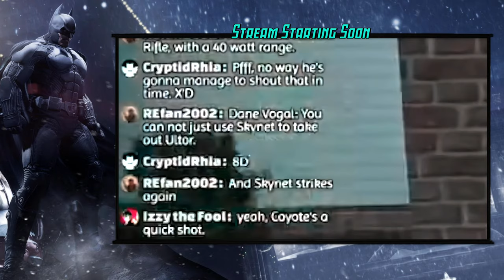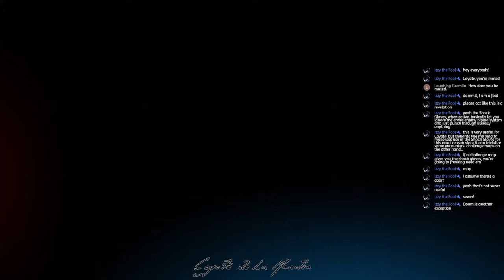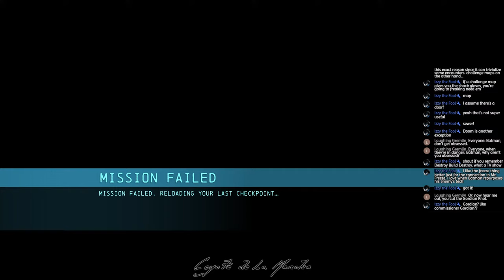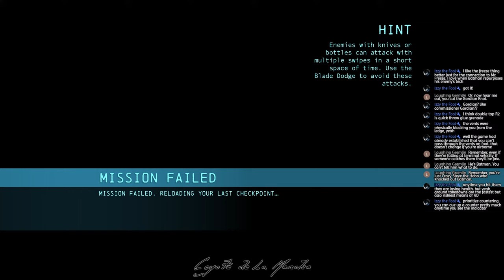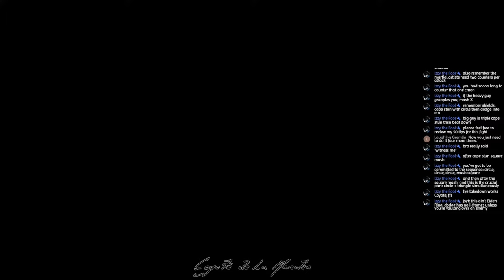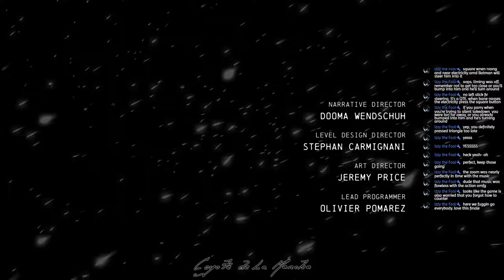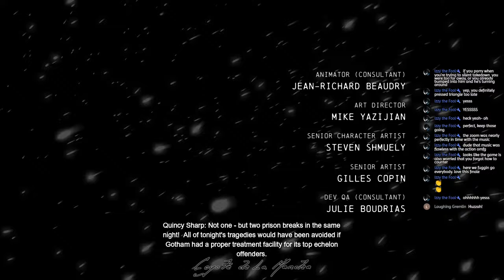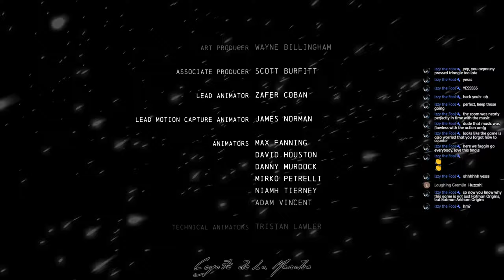End of the Beginning: Arkham Origins Finale Moment of Laughter Edition | Batman Arkham: Origins [13]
Greetings, gentle viewers and listeners!

In this. the final episode of Arkham Origins, the final truth will at last be revealed...

DOES BATMAN, OR DOES HE NOT, LIKE BREATH MINTS?

Oh, and also taking down the Joker and Bane, though not in that order.

WILL Batman be able to defeat the dosing horror that is Bane, without breaking his one rule?

CAN Captain Gorden reconcile his love for the law with his city's genuine need for the Bat??

DOES the Joker, in fact, have a lovely singing voice???

AND WHAT ABOUT... NAOMI?

Tune in, gentle viewers and listeners, and discover the answers to these questions and more... as well as watching Coyote struggle against a fully functional children's video game with the frustration of a ravenous tiger pouncing on a decoy antelope made out of tofu!

This episode's non-profit, in honour of all the TERFS and other sexists who have been making their usual bad noise of late, is the Trevor Foundation.

The Trevor Foundation is an organization dedicated to helping young LGBTQIA+ people get whatever support they need for whatever storms they are weathering.

And if you can't afford to support them financially, please consider signal boosting them by spreading the links around wherever they might do some good. After all, that's what I'm doing.

And if you /can/ afford it but you prefer anonymity, remember that you can always keep your name unlisted, or even donate in the name of your favorite bigot. Just saying. 8{D~

“Coyote Streams” airs every Sunday, approximately 4pm-6pm Central Standard Time.

Let's see what happens! 8{D~

(Alas, I am not in a position to properly subtitle these stream recordings, as would be my preference. However, YouTube's system seems to do an adequate job, and my non-stream videos are fully subtitled for the accessibility and amusement of the Deaf and Hard of Hearing community.)

You need little teeny eyes for reading little teeny print like you need little teeny dentist drills for fleas.

Stop the War. Don't Bomb the People.